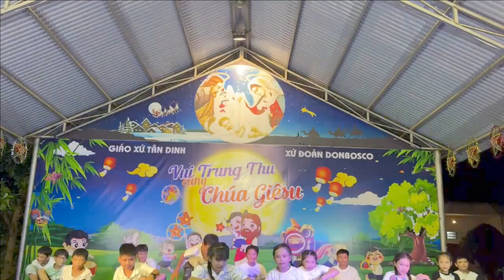Mashup Trung thu - Căn Bản | Trung thu 2024